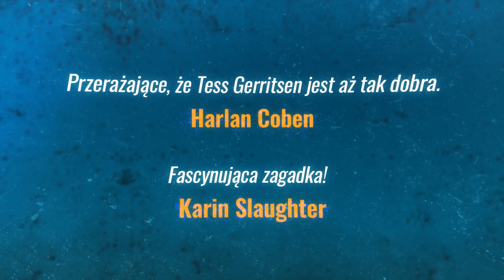Studentka. Tess Gerritsen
Tess Gerritsen powraca z nowym thrillerem!

Najnowsza powieść autorki znakomitego "Chirurga" to fascynująca zagadka!

Detektyw Frankie Loomis bada sprawę samobójstwa młodej studentki i odkrywa, że dziewczyna nie miała powodu, by się zabić.
Miała natomiast wiele powodów, aby żyć…
Samobójstwo czy zbrodnia idealna?